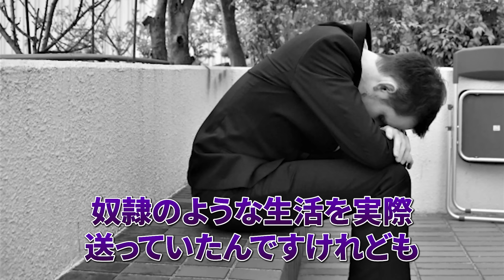【永久保存版】10年間も願いを叶え続けられている一番大切な最強ワーク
【女性限定の開運女神プロジェクト💓👱‍♀️】プログラム①

女性にだけにゆるされた”ある特権”を使い、開運女神に変身するオンラインプログラム

※こちらの無料プログラムと別プログラムの同時登録は消化不良になるのでお勧めしません。どちらかお選びください。

【最重要】プログラム②

【三凛さとし監修💫愛も豊かさも引き寄せる占星術キャンドルとは？🕯】

💫ルナアロマに秘められた、４つの人生好転シークレットとは？

【目次】
00:00 人生の目標を明確化する
05:23 願いを叶えるステップ①
07:08 ワークタイム①
13:24 願いを叶えるステップ②
13:56 ワークタイム②
19:38 願いを叶えるステップ③
20:12 ワークタイム③
25:13 願いを叶えるステップ④
26:05 ワークタイム④
32:59 プレゼントのご案内★

２１日～２８日後には、あなたの人生は圧倒的な飛躍を遂げています。

２つ同時受講はオススメしておりません。

1日12万円を頂きコーチングセッションを中心に展開していた頃好評だった「理想の状態を強烈に潜在意識に刷り込む誘導セッション」をプレゼントします。